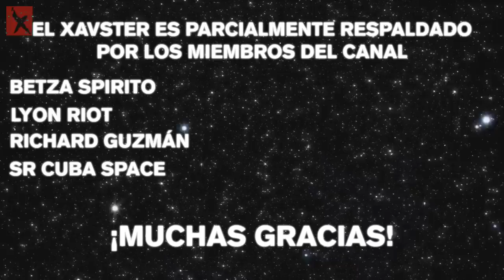El genial reinado de Bo Dallas en NXT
En el fondo de la lista de campeones máximos de NXT yace peculiarmente el nombre de Bo Dallas. ¿Cómo fue su reinado? Hoy lo reviviremos.

¡UNITE AL CANAL HOY!